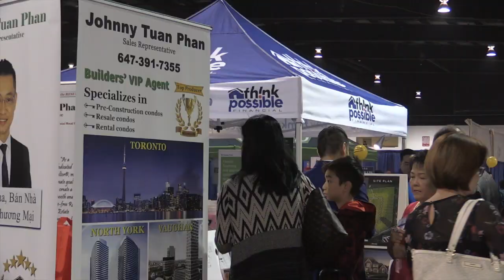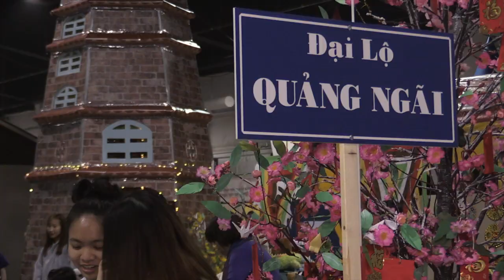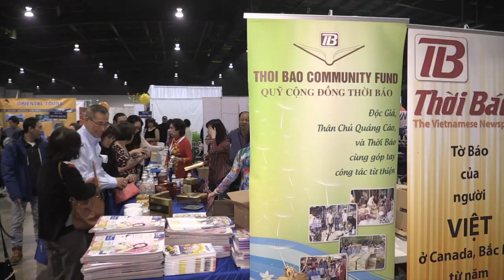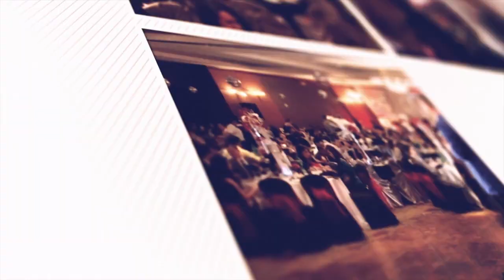Cộng đồng người Việt tại Toronto đón Xuân Mậu Tuất